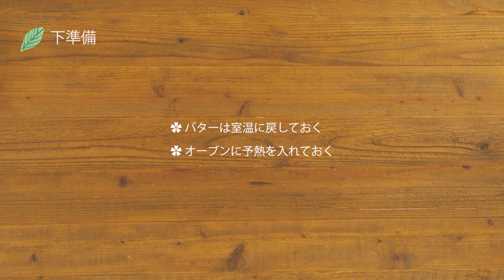カラフルステンドグラスクッキー‹手作りキット›